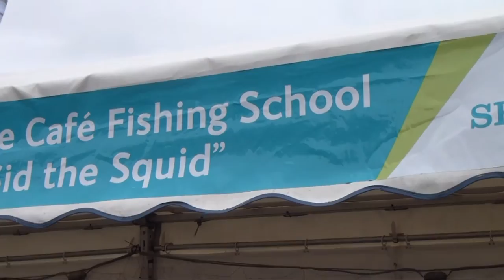Plymouth Sea Food Festival 2012. Music from the Barbican.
Thanks to Archibald Captain Horatio Crumb Bucket and Three Stand Minstrelsy. Un Sung heroes.